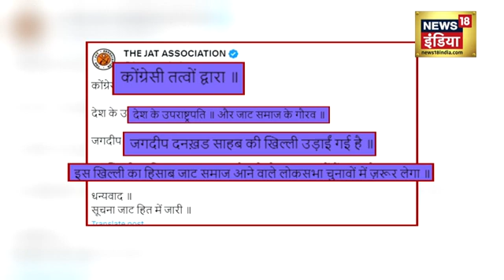INDIA Alliance News : कांग्रेस के साथ बड़ा 'खेला' हो गया? | Jagdeep Dhankad | Hindi News | N18V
इंडी गठबंधन के अंदर जबरदस्त खींचतान और एक दूसरे पर दबाव बनाने की राजनीति छिड़ गई है। बैठक बेनतीजा रही। ना ही सीट शेयरिंग पर कोई बात आगे बढ़ी और ना ही प्रधानमंत्री पद पर कोई सहमति बनी। एक तरफ ममता बनर्जी और नीतीश कुमार ने सीधा अल्टीमेटम दे दिया है कि गठबंधन करना है तो एक जनवरी से पहले सीट शेयरिंग का खाका तैयार करो। दूसरी तरफ प्रधानमंत्री पद को लेकर मल्लिकार्जुन खड़गे और नीतीश कुमार का नाम उम्मीदवार के तौर पर उछाला जा रहा है । लालू यादव और नीतीश कुमार के रुख पर भी कई तरह के कयास लगाए जा रहे हैं । अरविंद केजरीवाल कह रहे हैं कि अब तक गठबंधन में संयोजक ही तय नहीं हो पाया है ।

There has been a tremendous tussle within the Indi alliance and politics of putting pressure on each other. The meeting remained inconclusive. Neither did any discussion move forward on seat sharing nor was any consensus reached on the post of Prime Minister. On one hand, Mamata Banerjee and Nitish Kumar have given a direct ultimatum that if you want to form an alliance then prepare a blueprint for seat sharing before January 1. On the other hand, the names of Mallikarjun Kharge and Nitish Kumar are being floated as candidates for the post of Prime Minister. Many speculations are also being made on the stance of Lalu Yadav and Nitish Kumar. Arvind Kejriwal is saying that till now the coordinator in the alliance has not been decided.